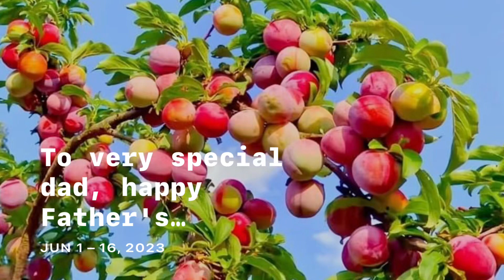I love you Dad ❤️🌈 🎇- Big Sky / Hans Zimmerman